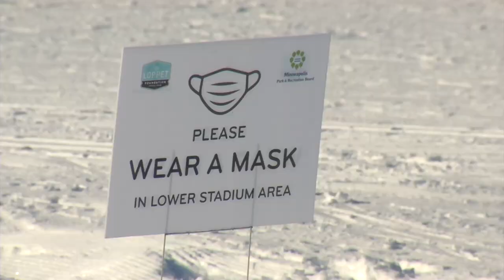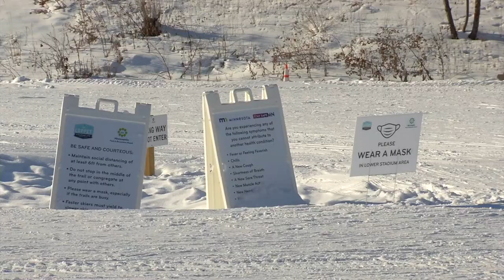Pandemic Pushes People Outside to Parks like Golden Valley’s Theo Wirth Park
From hitting up the popular sledding hill to fat tire biking to skiing, people are flocking to Theodore Wirth Park to enjoy winter. Park personnel say there is plenty of space at the park to social distance, but remember to wear masks in lines and when close to one another.